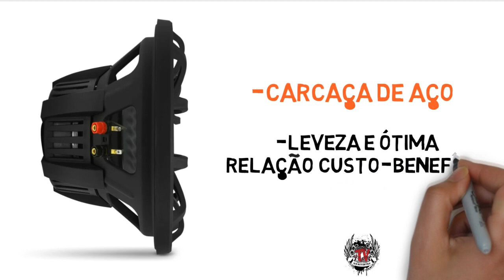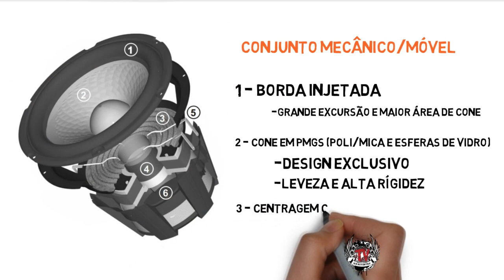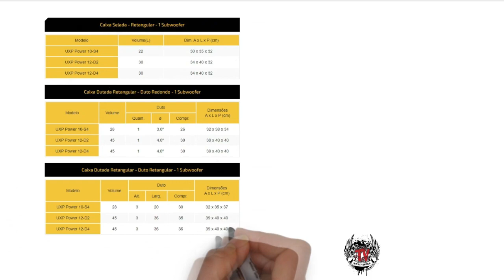Alto Falante Subwoofer Bravox UXP 500 rms 12 pol!